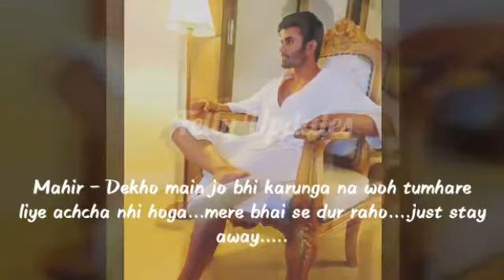Naagin 3 Episode promo - Naagin Episode 4 Promo